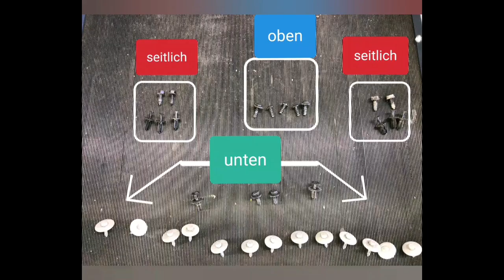Stoßstange vorne demontieren - Mercedes C205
Um an der neuen C-Klasse den vorderen Stoßfänger auszubauen fahren Sie das Fahrzeug hoch und entfernen 3 Clips (Spreiznieten) und 2 Schrauben im Radkasten - beidseitig. Anschließend demontieren Sie den Unterfahrschutz in der Mitte ebenso wie den Unterfahrschutz vorne. Ist der entfernt kommen Sie an die zwei Schrauben heran - eine auf der Fahrerseite, die andere gegenüber. Es folgen 2 Clips (Spreiznieten) unter dem Stoßfänger. Anschließend werden die 5 oberen Torx Schrauben aufgeschraubt und dann die Stoßstange abgezogen.

Bei Fragen zum Kühlergrillumbau einfach per Privat Nachricht.